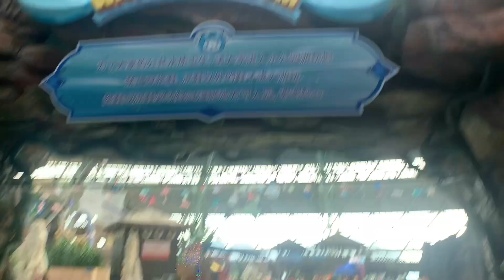Милана в АКВАПАРКЕ. Милану не пустили на горки / аквапарк в Чжэцзян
Небольшое видео о нашем посящении аквапарка в Китае - Чжэцзян.
К сожалению аквапарк нам не понравился, Милану не пускали на классные горки-она очень была растроена!Миланы  рост ниже допустимого для горки, нам нужно еще подрасти . В любом случае мы прекрасно провели время и хорошо повеселились. единственное -мы замерзли, вода холодная да и в помещении очень свежо было.
Вернемся ли мы в этот аквапарк еще раз? отвечу -нет!

лето2023